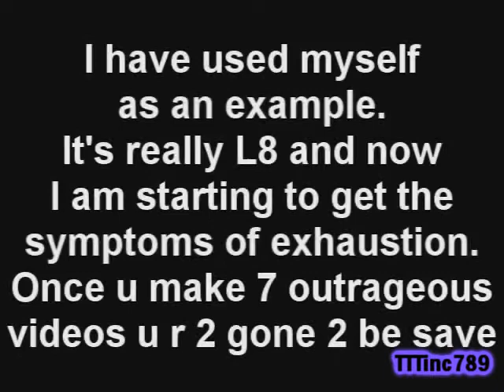The Results Of Exhaustion TAG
I TAG BrokenFallenRose

The rules for being tagged:
1: If you can't stay up late to get tired and make crazy vids then just think of some crazy vids while fully rested.

2: If you have more ideas then just 7 vids you can do more.

3: They don't have to be with Avatar: The Last Airbender clips.
U can use any other thing if u like. Just keep it clean plz.
I'd wanna see this stuff and I'd rather not watch stupid inappropriate garbage.

4: It shouldn't make sense! I'm not gonna kill u if it does, but that's what makes videos like this fun to watch. You don't know what to expect.

5: If anyone asks, tell them that CookieBeef started this tag.

Oh, and if you're confused about the watermark reading "TTTinc789" when my username is clearly CookieBeef, it's because TTTinc789 is my old account.
You can verify with TTTinc789 if you'd like to make sure. :D

In fact, it's really ridiculous that people even have to write stuff like this, because it's not like anyone will actually think that some no name on YouTube sat at their computer and made/got rights to this song and these shows!